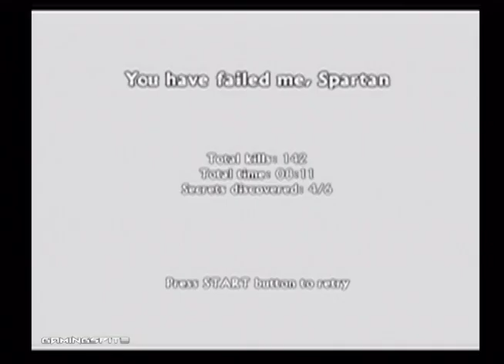Spartan Total Warrior Gameplay Walkthrough Part 4 The Badlands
From Creative Assembly, the developers of the award winning Total War series, you lead the charge as a bloodthirsty Spartan warrior. With no fear or remorse, you'll rush headlong into epic cinematic battles reminiscent of Gladiator and Braveheart with only two options: victory or death. A wide range of weapons and skills help turn the tide of battle as you grow from novice warrior to awe-inspiring Hero and eventually Mythical Legend.

Features:

- Epic Battles. Hundreds of on-screen combatants fight simultaneously.

- Beautiful Cinematic Environments. A wide variety of sweeping vistas, weapons and foes push the power of the console.

- A Wide Variety of Characters. Encounter Roman soldiers, skeleton armies, and classic mythological creatures.

- Power Moves. Unleash spectacular power moves and acquire incredible new weapons and armor and earn favor and powers from the gods.

- Varying Mission Structure. Multiple objectives including escorting, capturing, destruction, discovery, and survival, keep the gameplay fresh.

- Arena Mode. Experience pure combat action with friends.